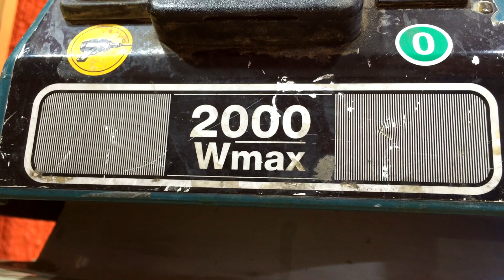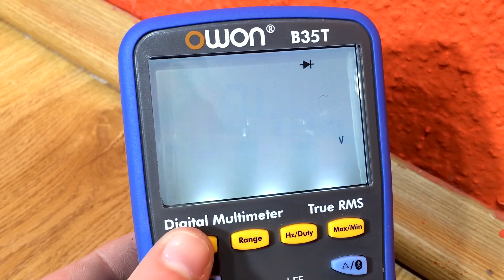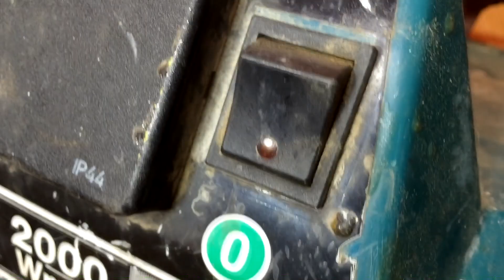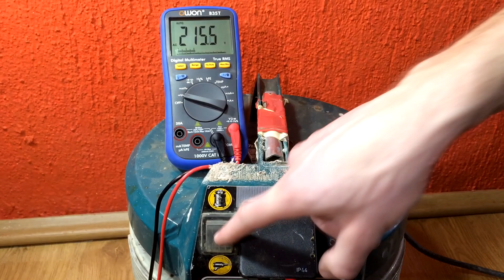Usisivac ne krece sa radom ( Makita 2000W )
Moja konfiguracija:

MSI GTX 550TI Cyclone II 1GB DDR5 192bit
6GB RAM 4gb kingston 1600hmz + 2GB HP 1333mhz
CP 750W